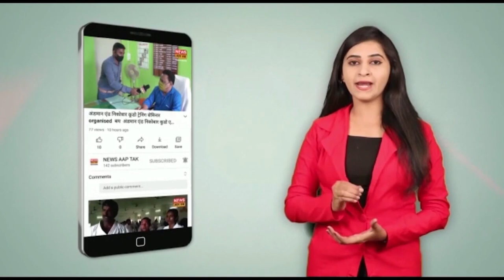DIGLIPUR KE KISHIRINAGAR SCHOOL ME PADHA RAHE HAI "MTS" KA KARMCHARI..